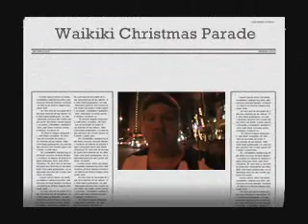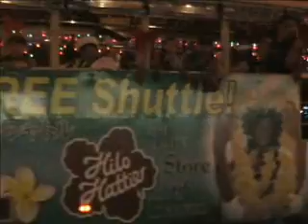2006 Waikiki Christmas Parade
This parade takes place in Waikiki.  Part of the parade is to honor survivors from the Pearl Harbor attack.  This year is the 65th anniversary of the event and the last planned reunion for the survivors.  I felt that it was important to get this recorded.